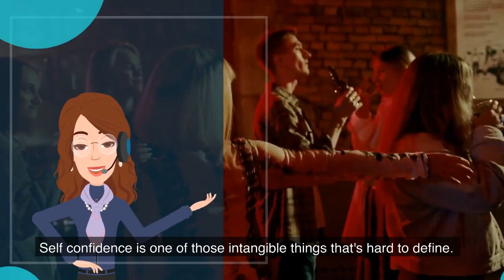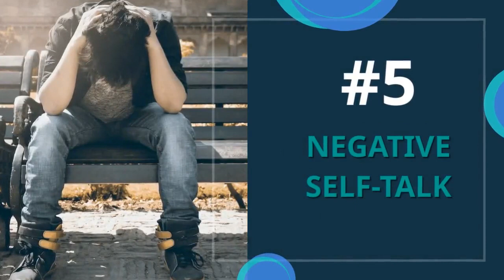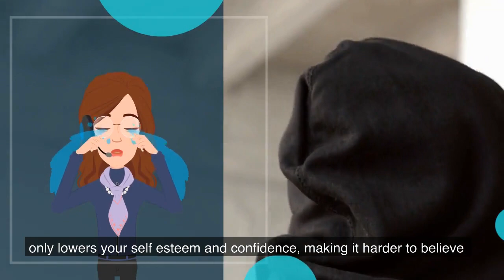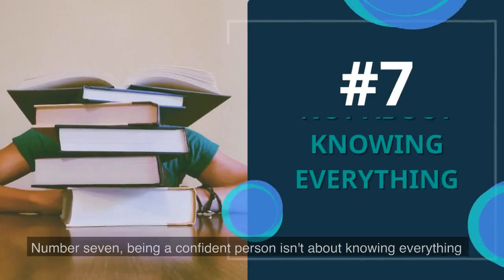Things You Should Do To Look and Feel Confident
We're all different individuals and sometimes in our society, how we act and how we look play a big role in how we're treated, and we can't hide how we feel about that, it shows in our body language and mannerisms. So to hide feelings of uneasiness, to look and be confident in handling whatever comes our way. Here are things you can do to look and feel confident.

With our new and improved inclusions of animations at Mind State we want to help you tap into your brain's full potential!

If You Have the Special Personality Traits Described in this Video, YOU are a Very Remarkable Person